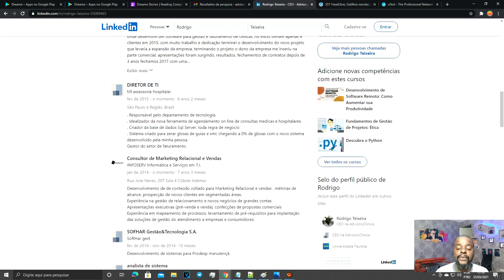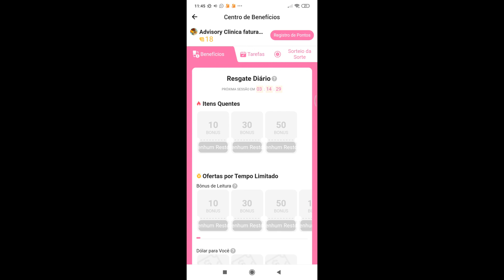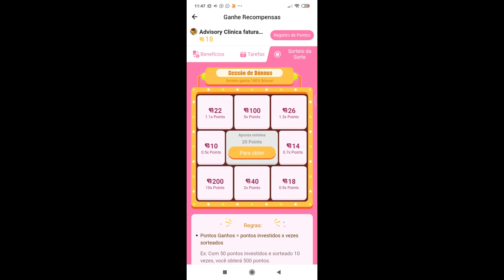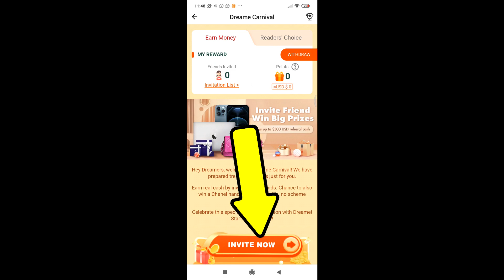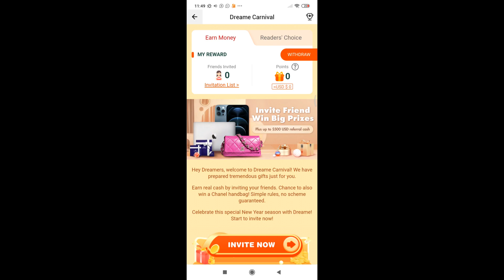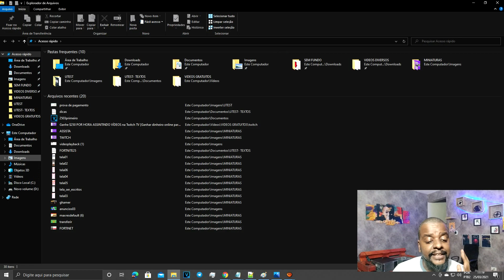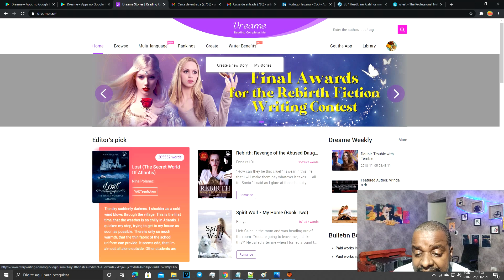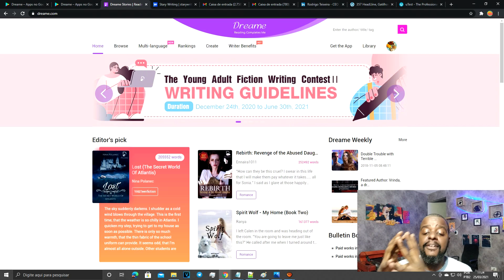ADEUS KWAI - APLICATIVO NOVO - [Como ganhar dinheiro na internet]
Como ganhar dinheiro na internet com aplicativos é possível com tantas ofertas disponíveis?
Se você fica perdido(a) em qual aplicativo para ganhar dinheiro no paypal deve escolher, este vídeo vai cair como uma luva.

❌𝗜𝗠𝗣𝗢𝗥𝗧𝗔𝗡𝗧𝗘: 𝗜𝗦𝗘𝗡𝗖̧𝗔̃𝗢 𝗗𝗘 𝗥𝗘𝗦𝗨𝗟𝗧𝗔𝗗𝗢𝗦 ❌

Este vídeo é apenas para fins educacionais e de entretenimento.
Não há garantia de que você ganhará dinheiro usando as técnicas e ideias mencionadas neste vídeo.
Este não é um conselho financeiro. Seu nível de sucesso na obtenção dos resultados reivindicados neste vídeo exigirá muito trabalho, experiência e conhecimento.